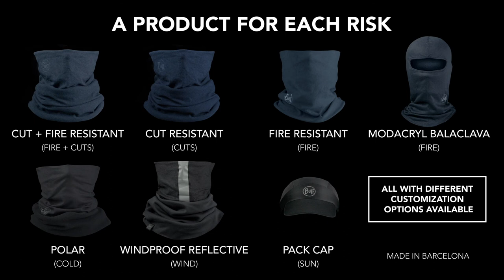BUFF® Safety Cut Resistant Neckwear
This cut and fire resistant neck gaiter has been designed at the request of the security forces to protect the neck area from eventual cuts and fire. It is made from two layers of Nomex® with fire resistant and antistatic properties, and a Dyneema® anti-cut woven layer in the lower middle part.

Thanks to its versatility and elasticity, this neck gaiter can be worn in different positions to expand the protection zone.